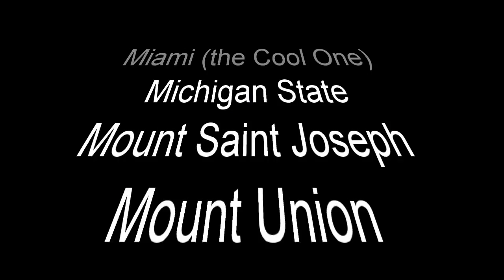Sean Feeley announces his College Decision.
Forgive the technical glitches on Sean's head :-)